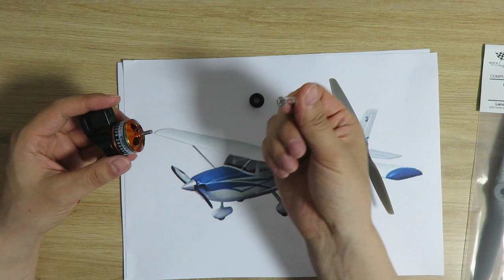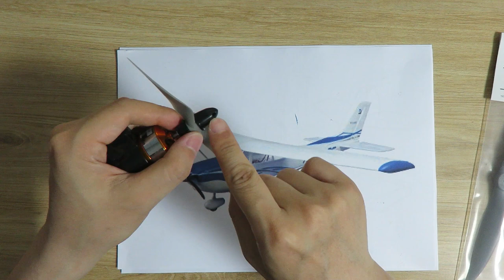[팰콘샵] RC 비행기 프로펠라 2부 - 프롭 어댑터 사용 방법과 모터 회전 방향 바꾸기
RC 비행기용 프로펠라 관련 4부작 중 2부 입니다.

1부에서는 프로펠라의 규격(숫자, 영어)에 대해 알아보았습니다.

이번 2부에서는 프로펠라를 모터에 고정하기 위해 사용하는 프롭 어댑터를 올바르게 사용하는 방법과, 브러쉬리스 모터의 회전 방향을 반대로 바꾸는 방법에 대해서 설명하고 있습니다.